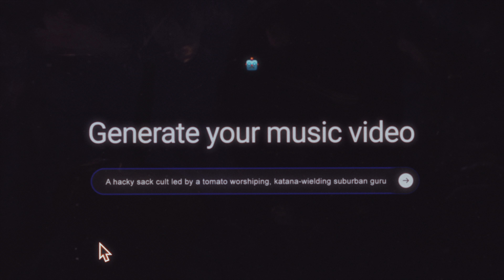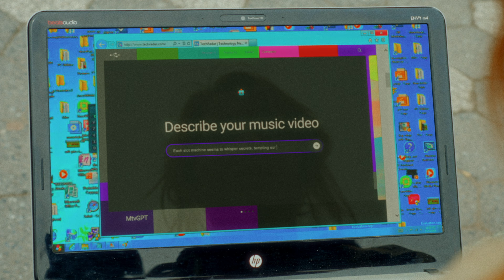Wishy - Triple Seven (Official Video)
“Triple Seven" from Wishy's debut LP 'Triple Seven’ - out August 16th, 2024 via Winspear. Pre-order and stream

Story by Kevin Krauter, Nina Pitchkites & Haoyan of America
Directed, Filmed, Edited & AI/CGI/VFX by Haoyan of America

Wardrobe Provided by Risa Krauter & The Carmel Community Players
Special Thanks to Jack Andrews, Dave Walter & Jared Jones